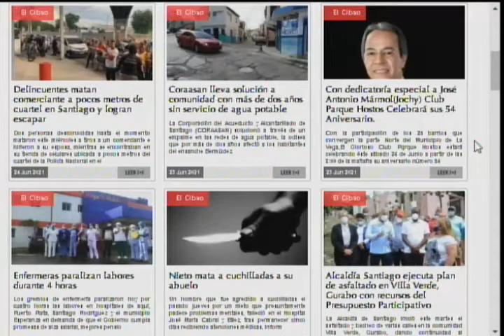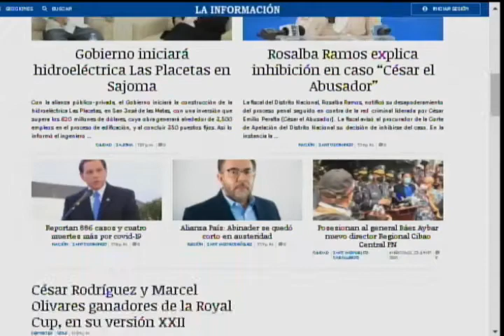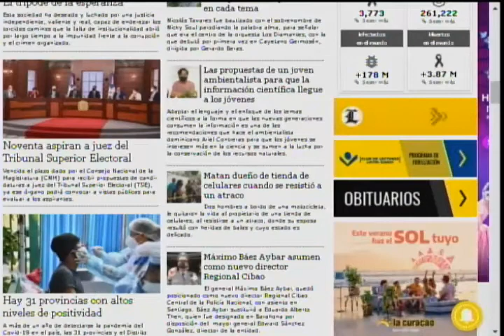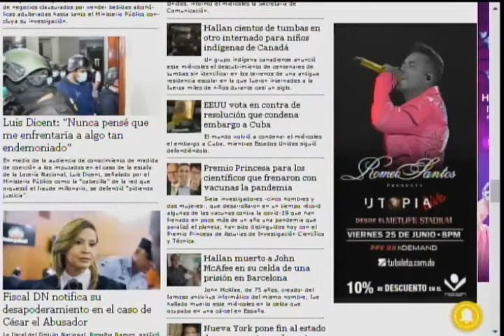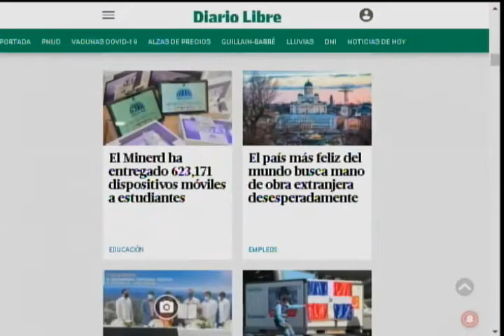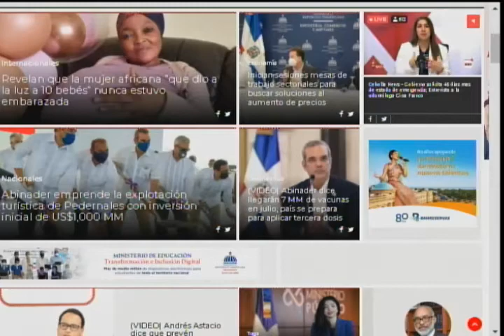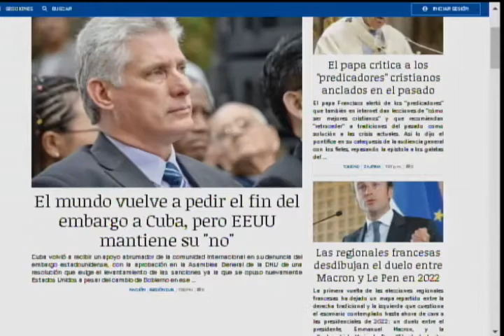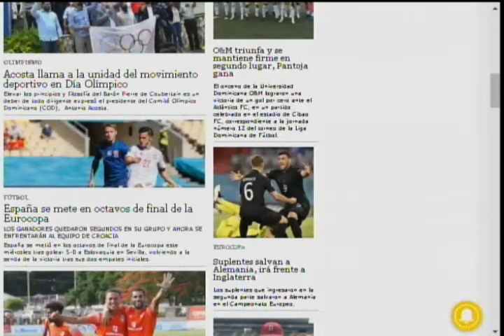Diario55 Programa completo 24 de junio 2021